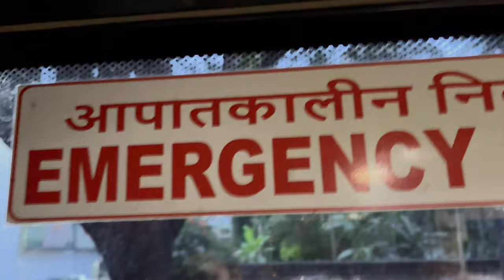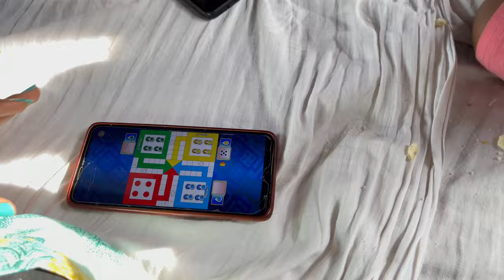మా ప్రయాణం మొదలయ్యింది🚎👜Vijayawada to mysore 18 గంటల journey లో ఏమితోచటం లేదు 🤦🏼‍♀️😌🚍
My Privious videos here 👇🏻👇🏻👇🏻

Your👇🏻👇🏻
Rechalteluguvlogs
Rechal ❤️